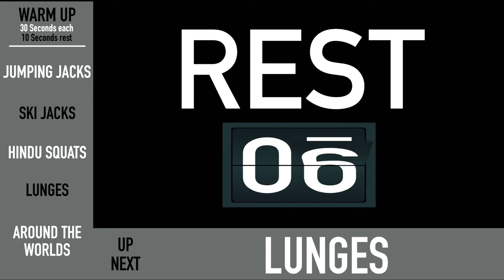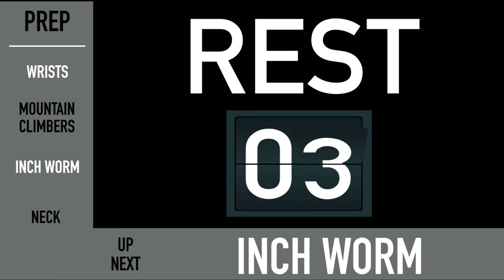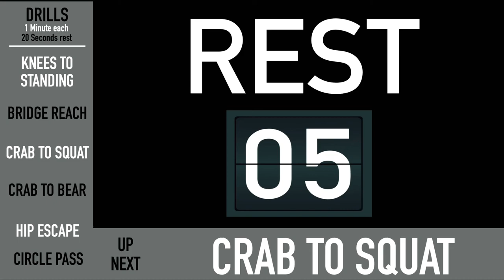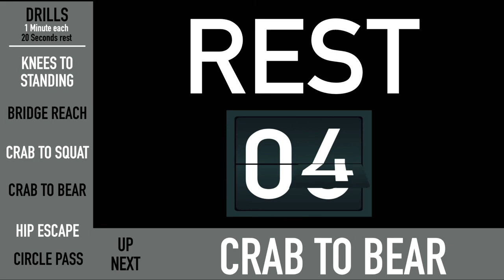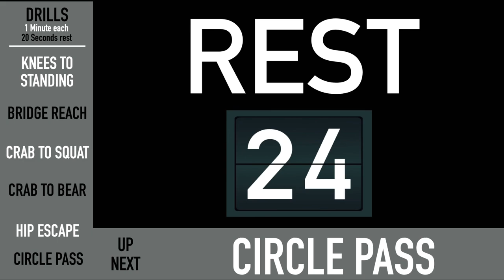Follow along solo home Jiu-Jitsu workout for kids. Video 1. NO VOICEOVER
This is the 1st home workout, follow along bjj video we made for our kids members during the latest lockdown.

The idea is simple, you just press play and follow along with what the guys are doing on the screen. There’s no need for any equipment, these are all exercises we do at the academy so you will know what to do.

Take your time with each exercise, it’s better to do less exercises with good technique.

Try to do this workout at least once a week, total workout time is 18 minutes. This will keep you fit & mobile and keep your Brazilian Jiu-Jitsu movements sharp.

Let us know how you get on and if you’ve any problems or questions.

Royal Grappling Academy Brazilian Jiu-Jitsu Dublin